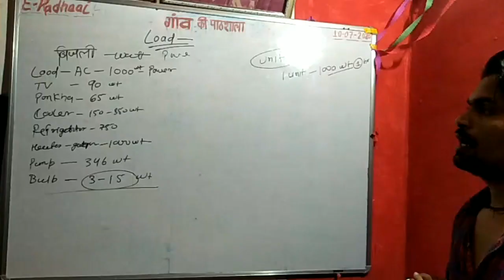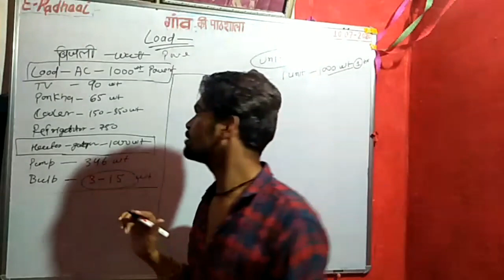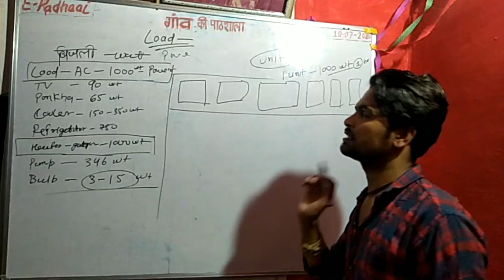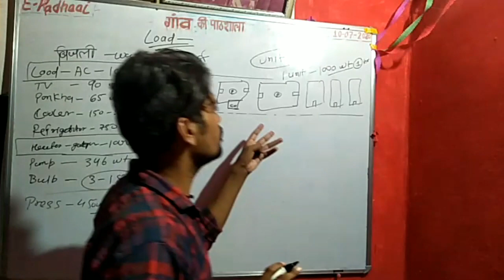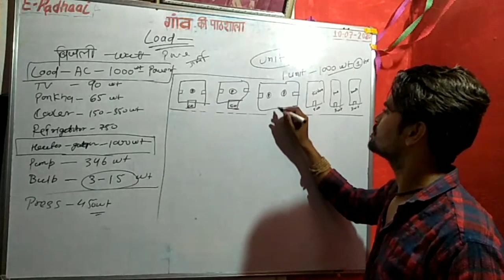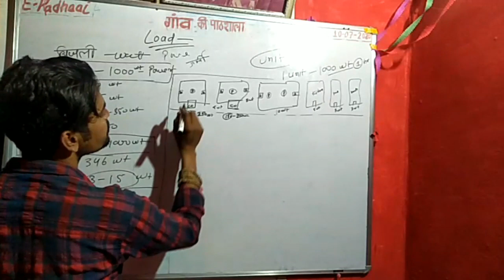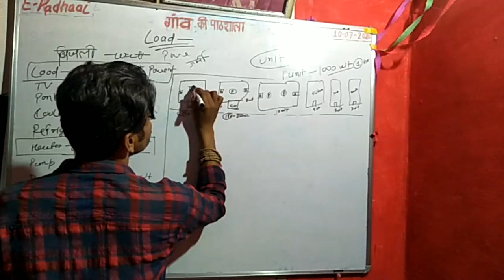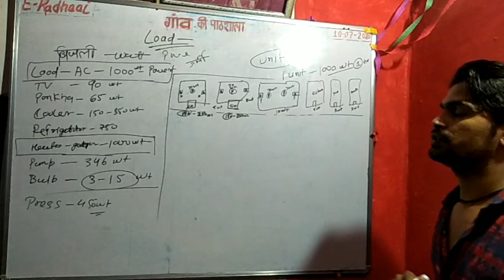What is the reason for high electricity bill ? Part 2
Technical Talk

आज हम बात करेगे Technical Talk पर।
Technical Talk में हम उन सभी जरूरी मुद्दो पर बहस करेगे जहा पर आपको Technical जानकारी ना होने की वजह से आपको नुकसान उठाना पडता है। साथ ही हम आपके तकनीकि शिक्षा से जुडी सारी जीनकारिया उपलब्ध कराएगे अपने वीडियोस के माध्यम से।

आज हम आपको इस वीडियो में बताएगे की बिजली की बिल ज्यादा आने के क्या क्या कारण हो सकते है।
और इस वीडियो का अगला हिस्सा देखने के लिए नीचे दिये लिंक पर जाकर क्लकि करे।ताकि आपको पूरी जानकारी मिल सके। 👇

Technical talk

Today we will talk on Technical Talk.
In Technical Talk we will debate on all the important issues where you have to suffer loss due to lack of technical knowledge. In addition, we will provide all the genicaria related to your technical education through our videos.

Today, we will tell you in this video what are the reasons for high electricity bills.
And to see the next part of this video click on the link given below so that you can get complete information. 4

E-Padhaai (गांव की पाठशाला)

हम उम्मीद करते है कि गणित का ये हिस्सा आप सभी हिन्दी मीडियम और अंग्रेजी मीडियम दोनो बच्चो बहुत अच्छे से समझ आया होगा।

2020 में शिक्षा पद्धति मे बडा बदलाव कर रहे है हम सभी को अपनी शिक्षा पद्धति क्यू बदला आवश्यक हो गया है। हमारे देश में शिक्षा सिर्फ व्यापार बन चुकी है। और हमे शिक्षा के व्यापारिकरण को रोकने के लिए अपने शिक्षा प्रणाली में बदलाव लाना पडेगा।

हमारे चैनल के महत्वपू्र्ण वीडियो के तरीके जानने के लिए नीचे दिये गये लिंक पे वीडियो जरूर देखे।👇

Regards - Om Shukla(E-Padhaai)

E-Padhaai (Gaanv ki PathShaala)

We hope that all of you children, both Hindi medium and English medium, have understood this part of mathematics very well.

There are major changes in the education system in 2020.
 It has become necessary for all of us to change our education system. Education has become just business in our country. And we have to change our education system to stop the commercialization of education.

To know the ways of important videos of our channel, please watch the video on the link given below.

Regards - Om Shukla (E-Padhaai)